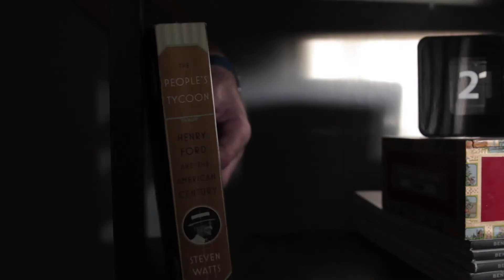One Minute Movie: Interstellar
The nearly 3-hour film down to one minute. You are welcome.